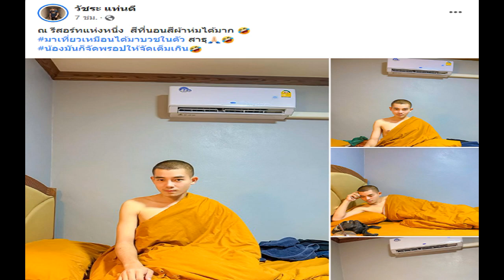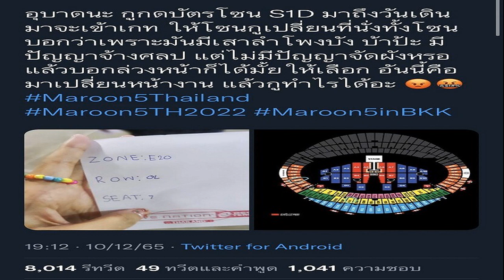ฮือฮา มานอนรีสอร์ตยังไง ให้เหมือนบวชพระ ชาวเน็ตขำกลิ้งแชร์สนั่น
แห่แชร์ลือลั่น มาเที่ยวนอนรีสอร์ตอย่างไร ให้เหมือนบวชพระ น้องจัดเต็ม สีผ้าห่มคลุมร่าง แล้วเกือบยกมือไหว้ สาธุกันทั้งออนไลน์เลย
วันที่ 11 ธ.ค.2565 ผู้ใช้เฟซบุ๊กรายหนึ่ง โพสต์ภาพมาเที่ยวรีสอร์ตแห่งหนึ่ง ปรากฎว่าเพื่อนจัดที่นอนและผ้าห่มให้เหมือนกับจำวัด โดยเป็นสีจีวรพระ สร้างความฮือฮาในโลกออนไลน์อย่างมาก

ทั้งนี้ได้มีคนเข้ามาแสดงความคิดเห็นขอเลขเด็ดบ้าง และบอกว่าเหมือนพระจริงๆ เป็นกระแสฮากลิ้งในโลกอินเทอร์เน็ต ท่ามกลางชาวเน็ตที่มาพิมพ์ข้อความกันคึกคัก
โดยเจ้าตัวได้เขียนข้อความว่า ณ รีสอร์ทแห่งหนึ่ง สีที่นอนสีผ้าห่มได้มาก มาเที่ยวเหมือนได้มาบวชในตัว สาธุ น้องมันก็จัดพรอปให้จัดเต็มเกิน